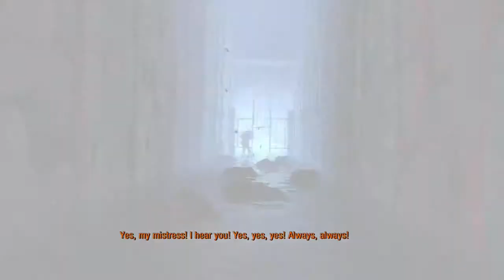Metro 2033 Redux - Spartan Walkthrough - Part 4 (XboxOne)